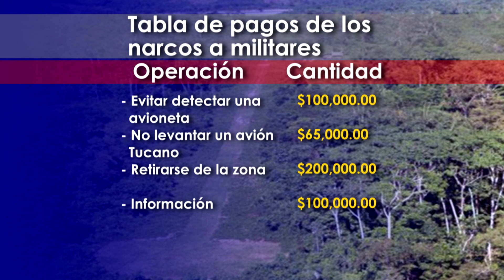NARCOS PAGABAN CON MUJERES A MILITARES EN LA MOSQUITIA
INFORMES DE AGENTES ANTIDROGAS ENCUBIERTOS ESTABLECEN QUE LOS NARCOS EJERCEN TAL CONTROL EN LA MOSQUITIA QUE TIENEN UNA TABLA DE PAGOS A ALGUNOS MILITARES,  QUIENES ADEMAS ERAN EMBELESADOS  POR MUJERES PREPAGO QUE TRAIAN ESPECIALMENTE DESDE LA CEIBA.